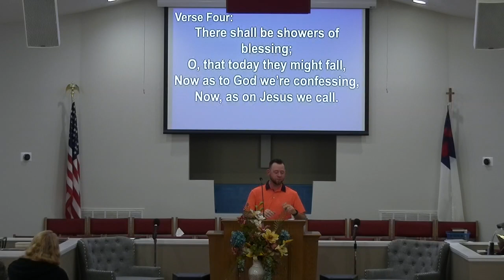Introduction to Revelation 2 pt 2